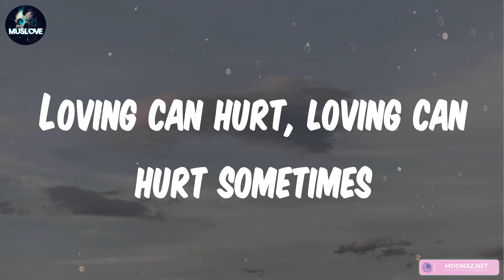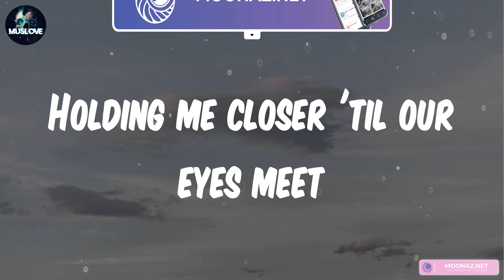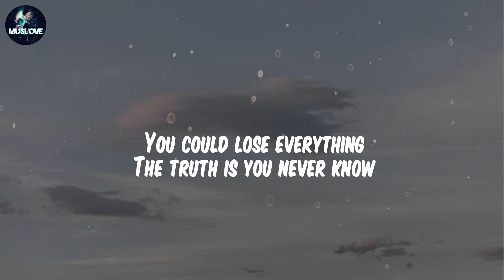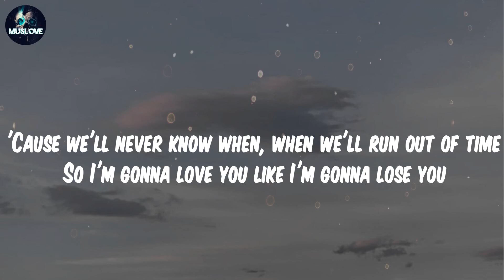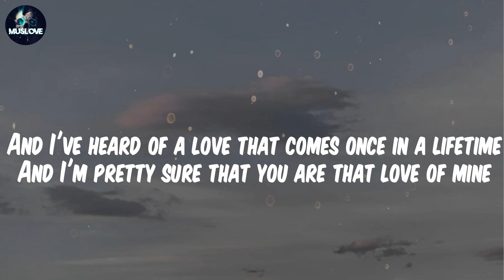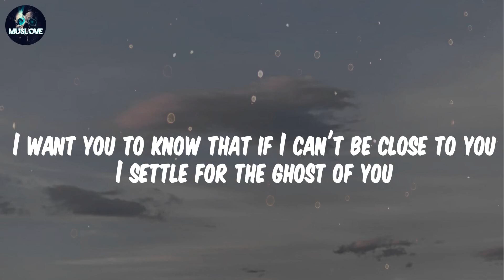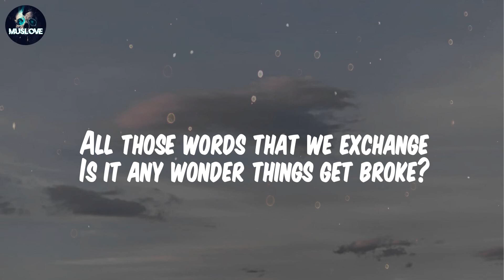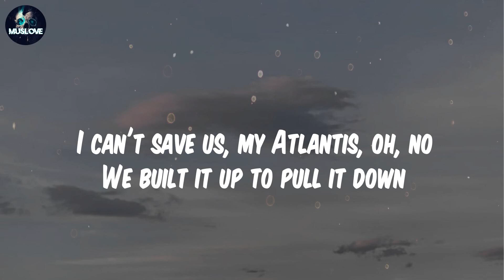Ed Sheeran - Photograph | Meghan Trainor, Like I'm Gonna Lose You, Ruth B., Dandelions (Lyrics)